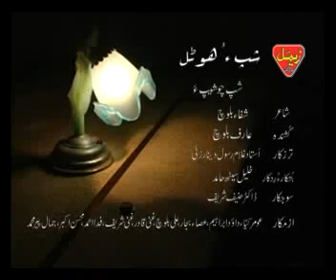Arif Baloch Shab Chu Shepan Balochi Regional Songs